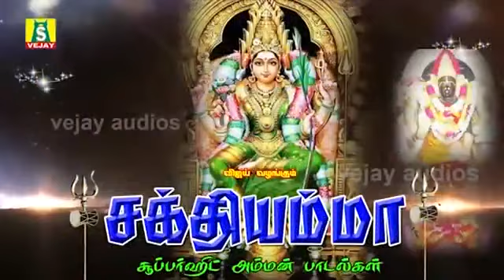செவ்வாய்க்கிழமை காலை மாலை கேட்கவேண்டிய சக்திவாய்ந்த மிகுந்தஅம்மன் பாடல்கள்